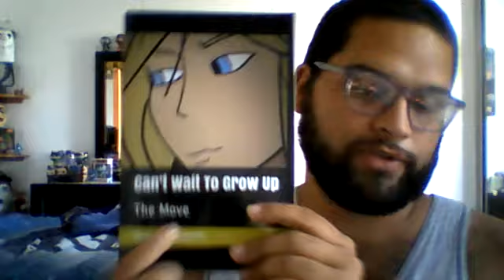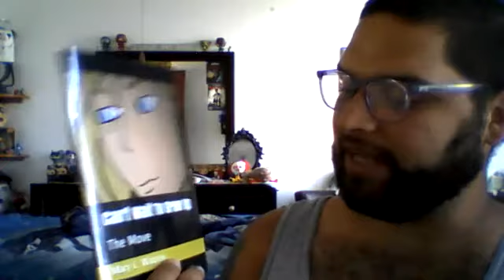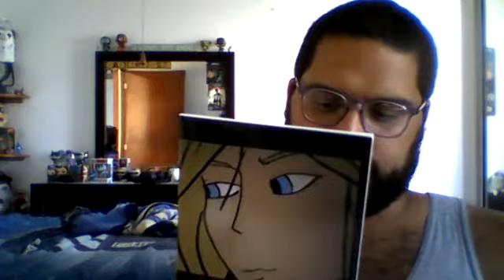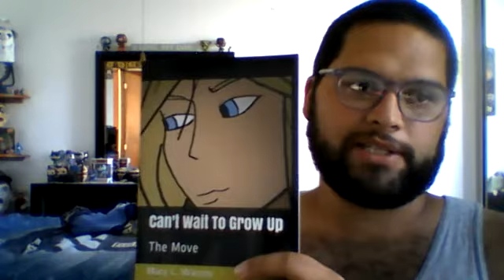Can't Wait to Grow Up: The Move Book Review (Link below for a copy)